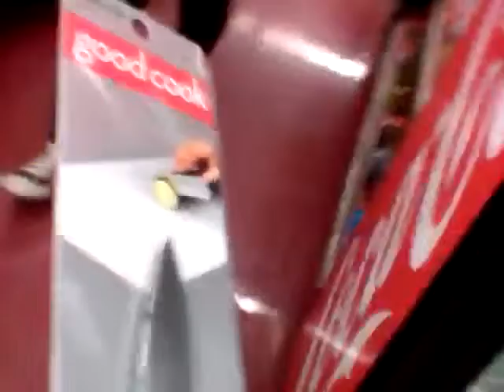January 12, 2016(23)